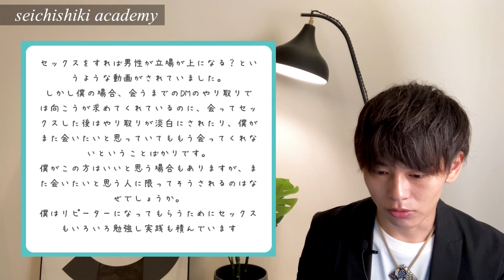好みの女性からまた会いたいと思われる方法【性のお悩み相談vol.17】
匿名の質問箱はこちら！
どしどしご質問をください！

フォロワー２万人
実践的でためになる性知識を発信中
瀧本Twitter